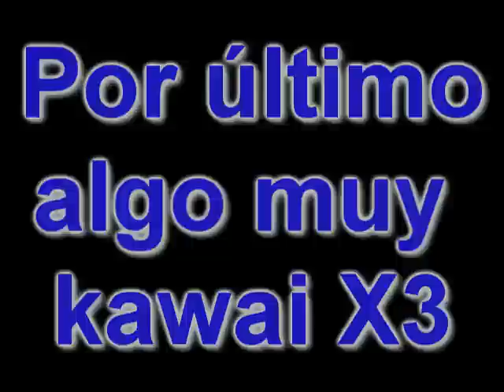Megaman x3 Doppler lab. nivel 2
segundo nivel del laboratorio pendejo este, espero que sea de su agrado.